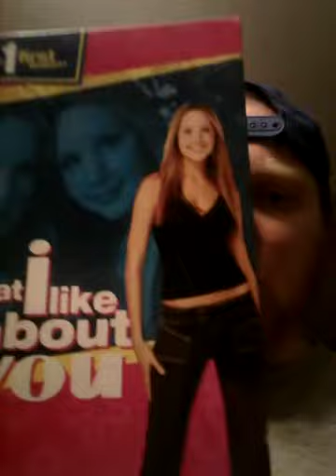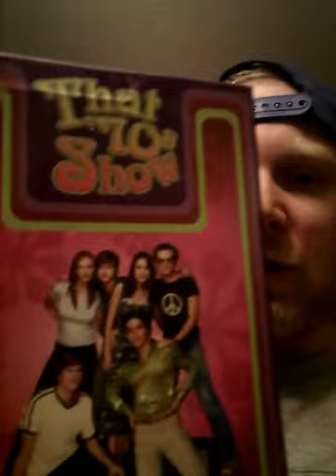To great reviews what I like about you season 1 in that 70 show